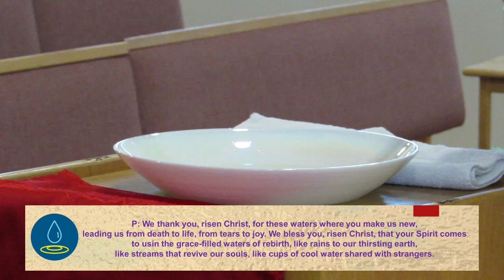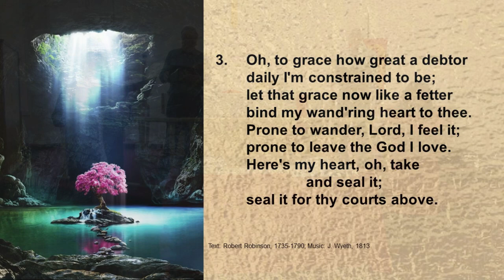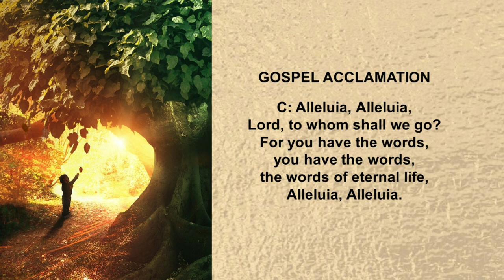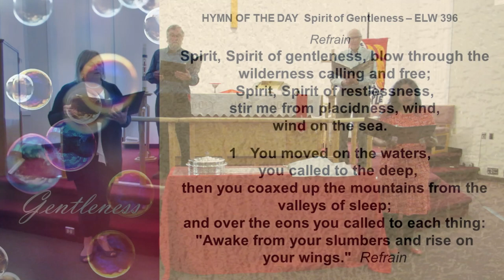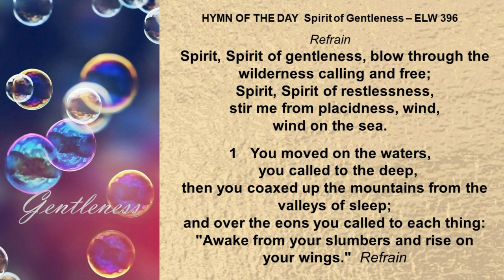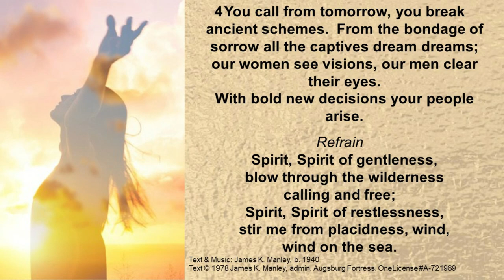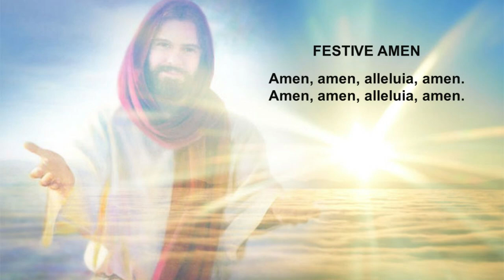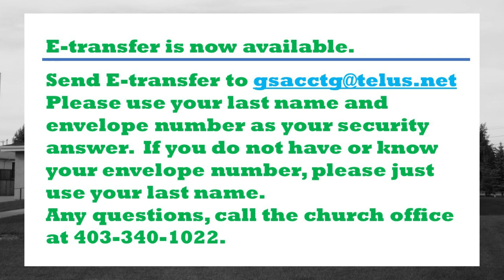worship service May 23, 2021a Pentecost